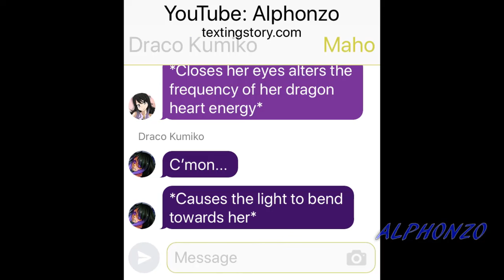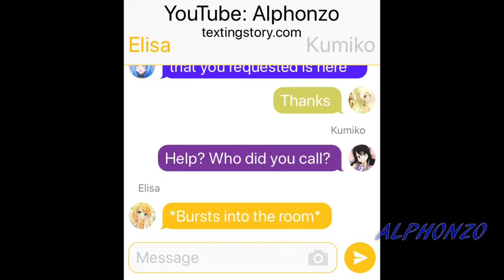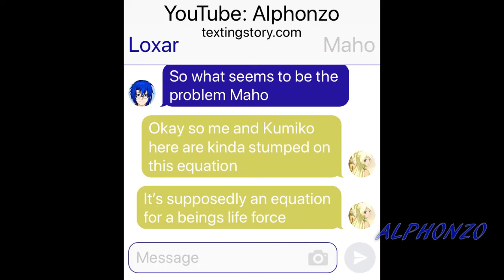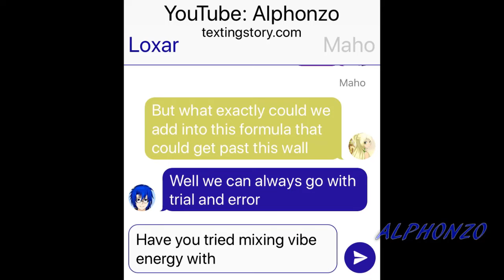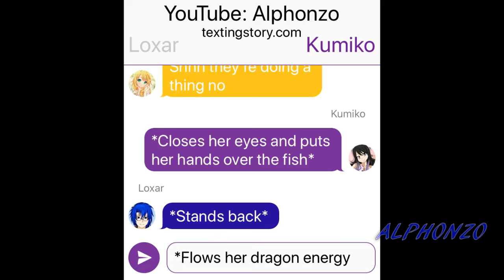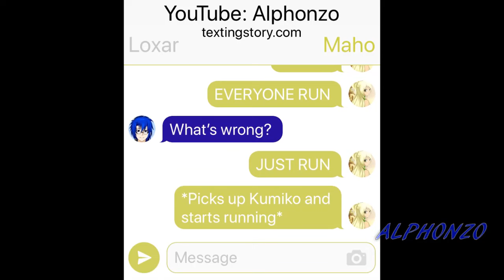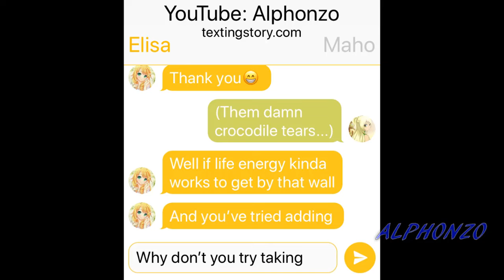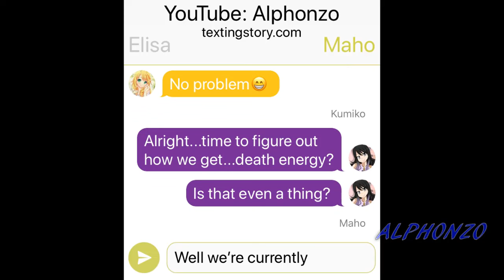New approach(Swift Kill)#138